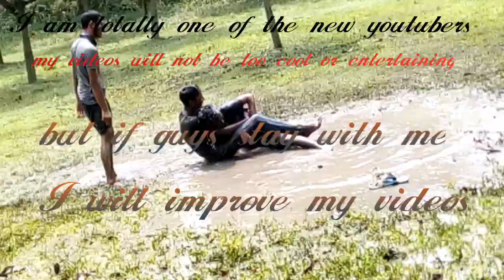Wwe 2k18 hell in the mud part 4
This video is about wwe wrestling moves.

Best memories of life